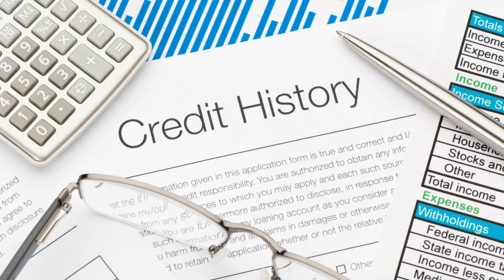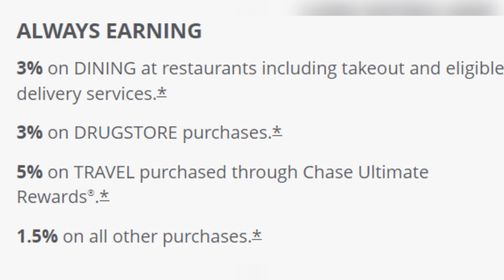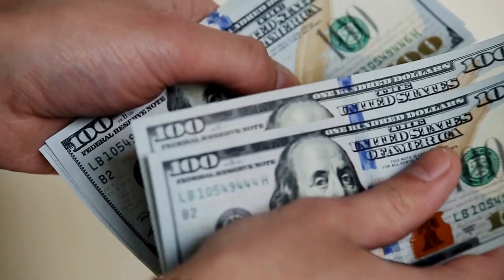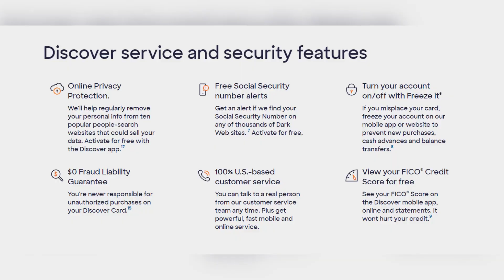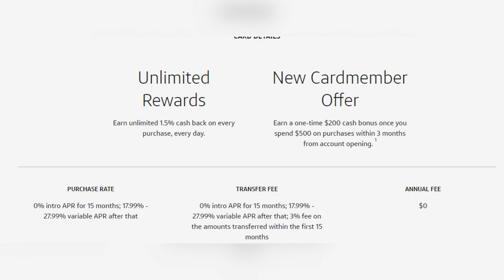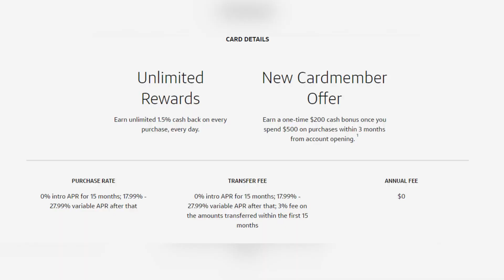Top 3 BEST Credit Cards For Beginners In 2024 | Get These Now!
Owning a credit card as a teenager is the most crucial thing to do as a beginner. Building up a good credit score, by using credit cards the right way, can help you establish a strong financial foundation early on. In this channel, I talk about Personal Finance so join me on my journey to financial freedom!

Sign Up To These 3 Credit Cards Here:
►Chase Freedom Unlimited or Chase Freedom Flex Credit Cards:
Earn $200 cash back after you spend $500 on purchases in the first 3 months from account opening:

►Capital One Quicksilver Credit Card:
Earn a one-time $200 cash bonus once you spend $500 on purchases within 3 months from account opening:

Recommended Bank Accounts:
►Earn $100 From Chime When You Receive A Direct Deposit of $200 or More: